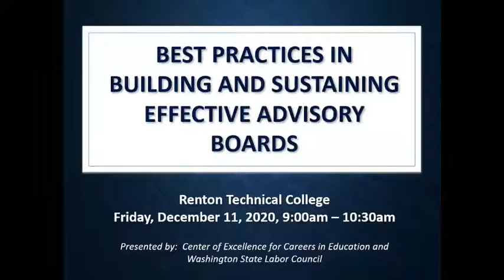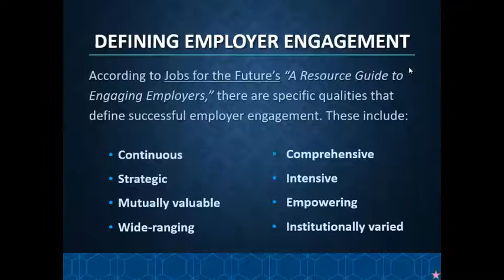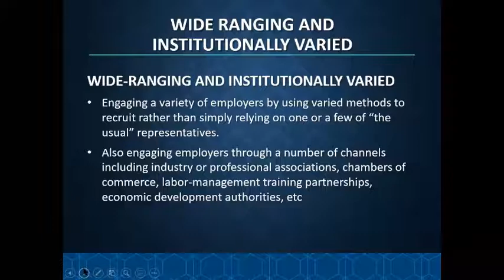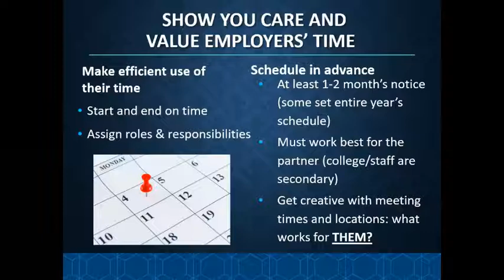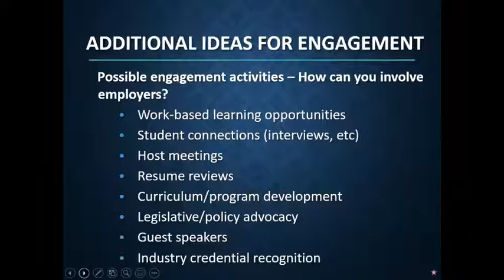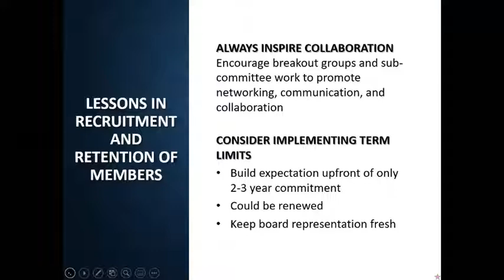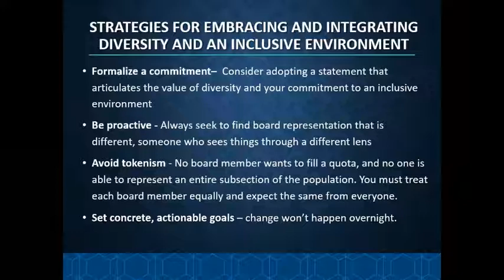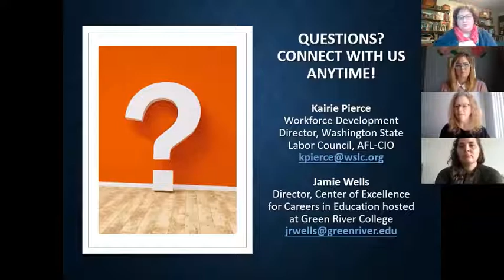Advisory Board Best Practices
This training shares best practices for a robust advisory board--how to attract and retain the right board members to help your program thrive!